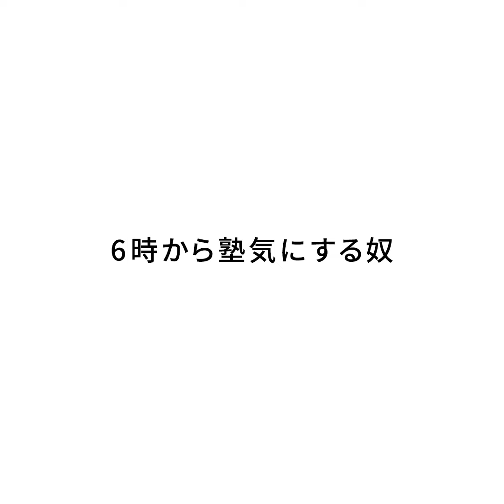ジャルジャルのネタのタネ『6時から塾気にする奴』【JARUJARUTOWER】